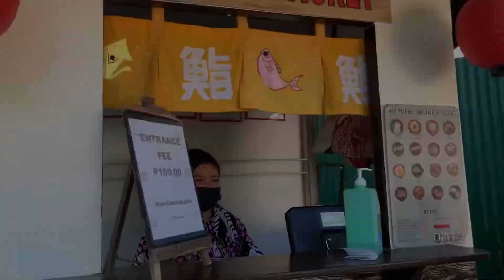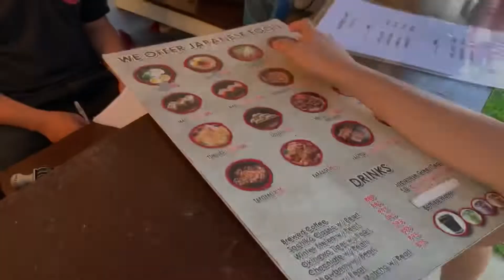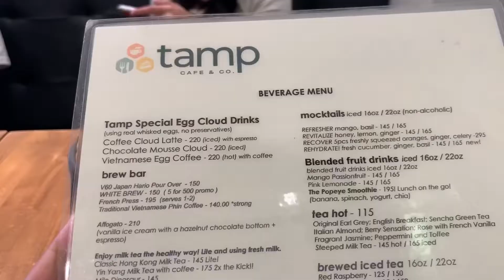Vlog: Sachiko’s Little Kyoto | CEBU